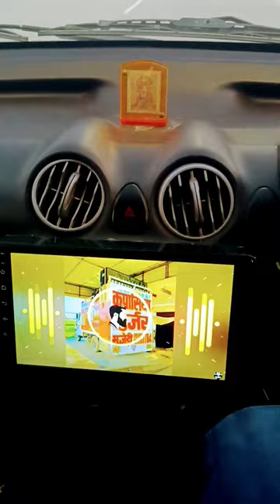car me Dhoom machate hue